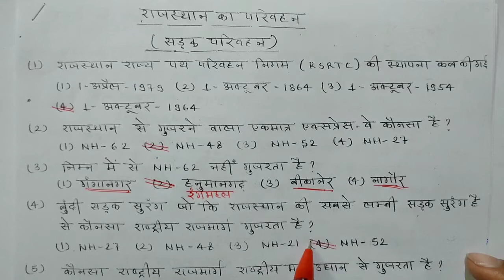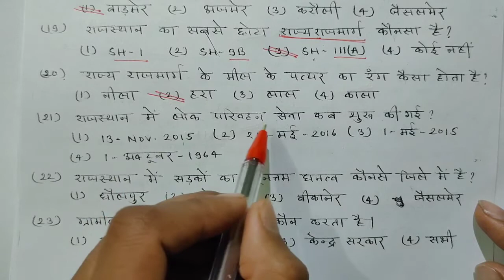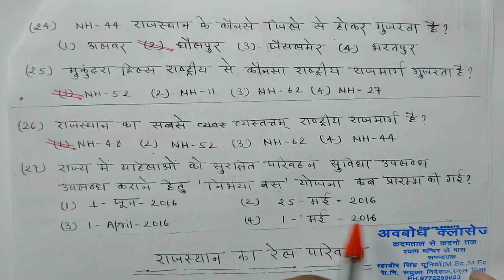राजस्थान का सड़क परिवहन Most important questions